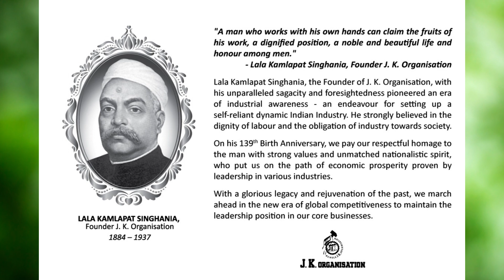139th Birth Anniversary of Lala Kamlapat Singhania ji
Lala Kamlapat Singhania ji, the Founder of J.K. Organisation, with his unparalleled sagacity and foresightedness pioneered an era of industrial awareness - an endeavor for setting up a self-reliant and dynamic Indian Industry. On his 139th Birth Anniversary, we pay our respectful homage to the man with strong values and unmatched nationalistic spirit, who put us on the path of economic prosperity proven by leadership in various industries.